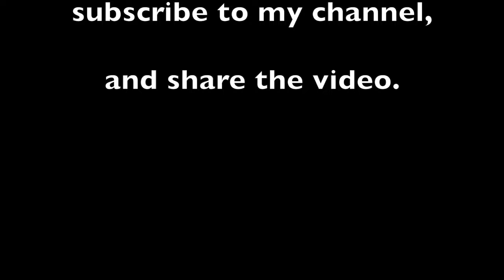Spring & Fall Goose Hunting in James Bay, 2020-2021